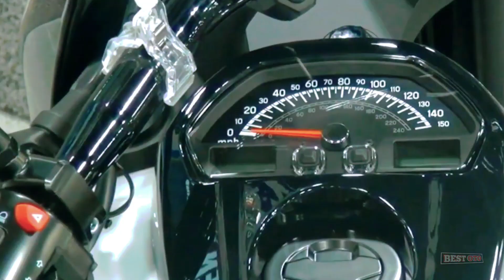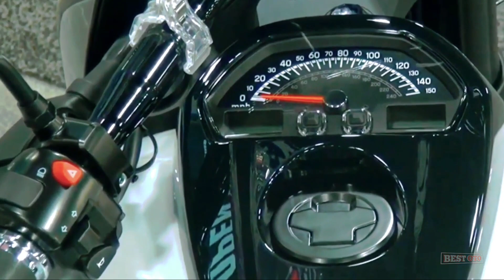Suzuki Boulevard M 109 R BOSS 2021 Walk Around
nance shaft drive is clean-running and has minimal torque reaction as it efficiently transmits power to the massive 18-inch rear tire. @Bestotube12